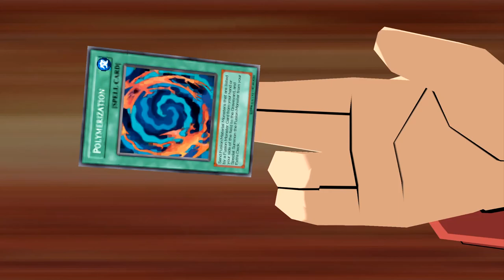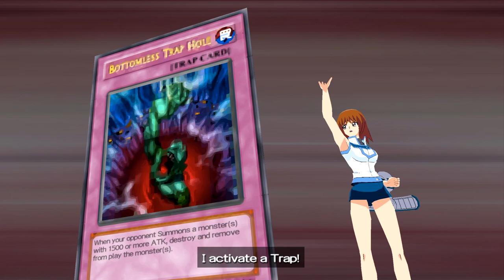Dueling Yuma! Yu-Gi-Oh! GX Tag Force 3